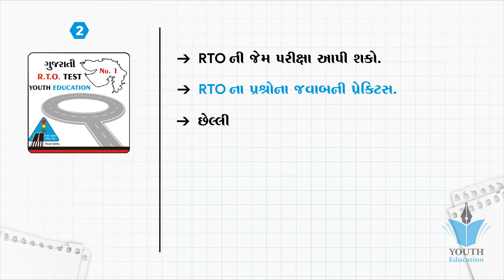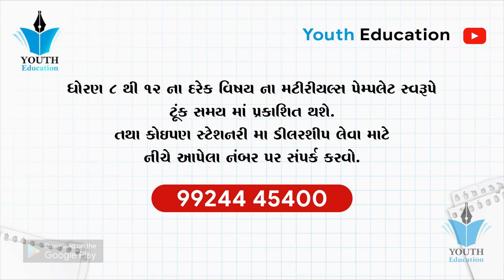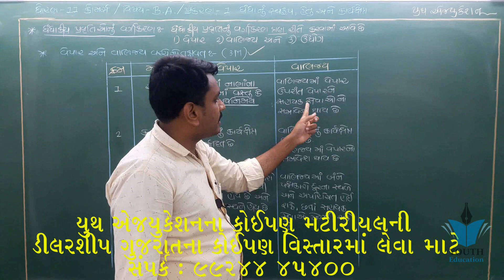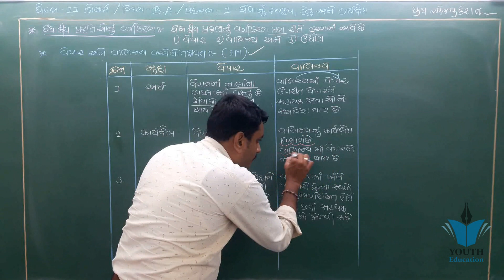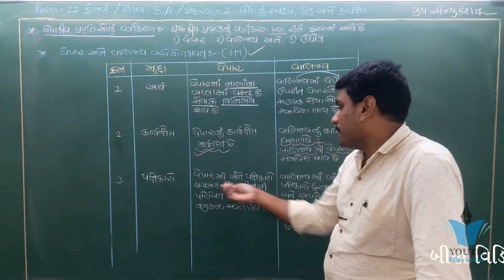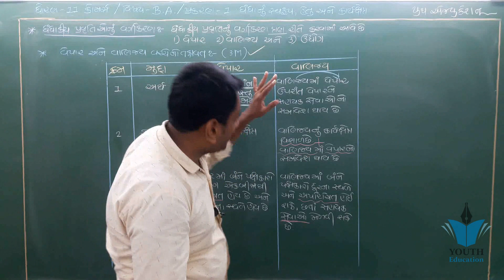STD 11 BA Ch 1 ( ધંધાનું સ્વરૂપ, હેતુ અને કાર્યક્ષેત્ર) ભાગ 12 | STD 11 B.A. Ch 1 | Rajesh Babariya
STD 11 COMMERCE - B.A.

STD 11 | COMMERCE | BA | CH-01 | ધંધાનું સ્વરૂપ, હેતુ અને કાર્યક્ષેત્ર | VIDEO- 03

BA STD.11 | Ch.1 | Lecture 1 |ધંધાનું સ્વરૂપ, હેતુ અને કાર્યક્ષેત્ર| pdb campus | Hitesh Jadeja

Std 11 Sub. B.A Ch.1 ધંધાનું સ્વરૂપ, હેતુ અને કાર્યક્ષેત્ર ( ભાગ - 5 ) Date 02/05/2020

STD 11 COM | B.A.|CH 1 ધંધાનું સ્વરૂપ, હેતુ અને કાર્યક્ષેત્ર| |➡️Topic 1.1,1.2 ,1.3 |

std-11(B.A) ભાગ-૧ ch-1 ધંધાનું સ્વરૂપ,હેતુ અને કાર્યક્ષેત્ર

BA STD.11 | Ch.1 | Lecture 2 | ધંધાનું સ્વરૂપ , હેતું અને કાર્યક્ષેત્ર | pdb campus | Hitesh Jadeja

BA STD.11 | Ch.1 | Lecture 3 | ધંધાનું સ્વરૂપ , હેતું અને કાર્યક્ષેત્ર | pdb campus | Hitesh Jadeja

Std 11 Commerce - BA - Ch 1

STD 11 || COMMERCE || BA || CH-01 || ધંધાનું સ્વરૂપ, હેતુ અને કાર્યક્ષેત્ર || PART-04| Education Hub

STD 11 Com. B.A. ch 1 ( ધંધાનું સ્વરૂપ,હેતુ અને કાયઁક્ષેત્ર )

STD 11 || COMMERCE || BA || CH-02 || ધંધાકીય સેવાઓ -1 || VIDEO- 01

Com | STD 11 | B.A. | Chap 01 | Que-02

SPVS CAMPUS Digital Edu.| Std 11 | Sub:B.A. | L-1 | ધંધાનું સ્વરૂપ, હેતુ અને કાર્યક્ષેત્ર

Std.12 BA Ch.1 સંચાલનનું સ્વરૂપ અને મહત્વ Gujarati Medium Gseb Board

Std 11 ch 1 account lac 1

STD-11, BA , CH-1 by smt C S GADANI highschool Ranpur

STD 11 || COMMERCE || BA || CH-02 || ધંધાકીય સેવાઓ -1 || VIDEO- 02

BA STD 11 CH 7 Q 5 GLOBAL ENTERPRISE

Gseb 12 commerce/(BA) |sanchalannu Swaroop ane mahatva/vanijya vyavastha ane sanchalan std 12 mcq

part2)11 commerce વિષય-B A (B.A.) પ્રકરણ-1 "ધંધાનું સ્વરુપ, હેતુ અને કાર્યક્ષેત્ર" gujarati gseb

STD 12 | ACCOUNT Part 1 | CH-3 પાઘડીનું મૂલ્યાંકન | 01-Introduction

BA std 11 ch 10 qus 1 international tread na udesho

Std 11 Commerce blueprint for first exam | Std 11 BA blueprint GSEB ||

Std11 BA Imp Questions for Annual exam ||2020||

Std 11 BA blueprint for second exam 2020|| Commerce blueprint ||

BA std 11 ch 10 qus 6(b) Export procedure

OCM વાણિજય વ્યવસ્થા અને સંચાલન Std.11 Priyesh Vyas

BA std 11 ch 10 qus 5 Import procedure ( ayat vidhi )

BA std 11 ch 10 qus 6 Export procedure nikas vidhi

Jay Jalaram MS Online Teaching STD-11 B.A પ્રકરણ-1 ધંધાનું સ્વરૂપ હેતુ અને કાર્યક્ષેત્ર લેક્ચર-1

STD 11 || COMMERCE || BA || CH-02 || ધંધાકીય સેવાઓ -1 || VIDEO- 04

Std. 11 BA Ch.-1 Short keys

STD:12 Account (GSEB)Prat:1 ch:5 (ભાગીદારનો પ્રવેશ) થીયરી

STD 11 || COMMERCE || BA || CH-01 || ધંધાનું સ્વરૂપ, હેતુ અને કાર્યક્ષેત્ર || PART-03| Education Hub

SPVS CAMPUS Digital Edu.| Std 11 | Sub:B.A. | L-2 | ધંધાનું સ્વરૂપ, હેતુ અને કાર્યક્ષેત્ર

||ધોરણ-12||વિષય-વાણિજય વ્યવસ્થા અને સંચાલન||એકમ-સંચાલનનું સ્વરૂપ અને મહત્વ||પાર્ટ-4||B.A||

BA std 11 ch 8 qus 5 dibenchar na parkaro (ડિબેંચરના પ્રકારો )

Gseb 12 commerce V

STD 11 | ARTS | COMMERCE | ECONOMICS | CH 02 | મૂળભૂત ખ્યાલો અને સંકલ્પનાઓ | video-01

STD11 | COMMERCE | BA | CH05 | ધંધાકીય વ્યવસ્થાના સ્વરૂપો - 1 | VIDEO-04